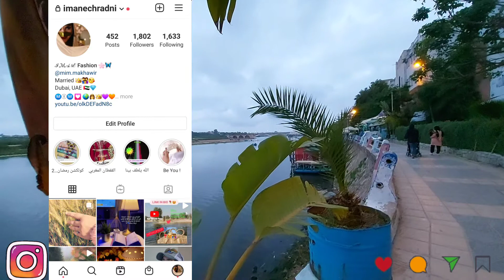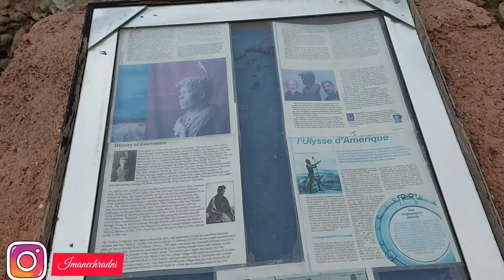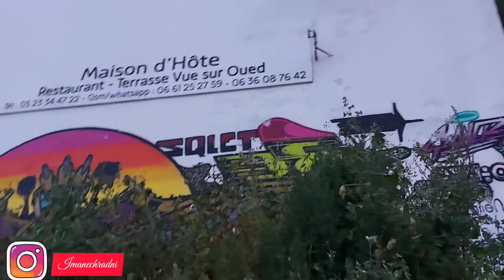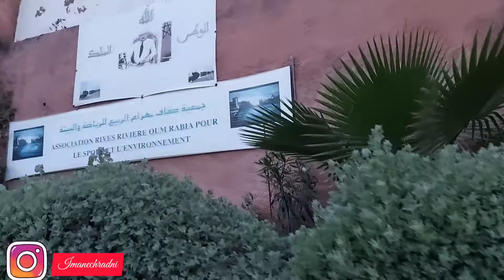الحمد لله .. وأخيرا كتاب ونزلنا المغرب بعد سنوات في الغربة🇲🇦⚘my travel 🇲🇦from Dubai🇦🇪 to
شاركت معاكم الأجواء الرائعه في بلدي الحبيب المغرب 🇲🇦❤🕊
مرحبا بكم في انستغرامي ؛

morocco 2021 travel,
bts in morocco 2021,
tiktok morocco 2021,
morocco 2021 songs,
casablanca morocco 2021,
morocco news 2021,
snow in morocco 2021,
tangier morocco 2021